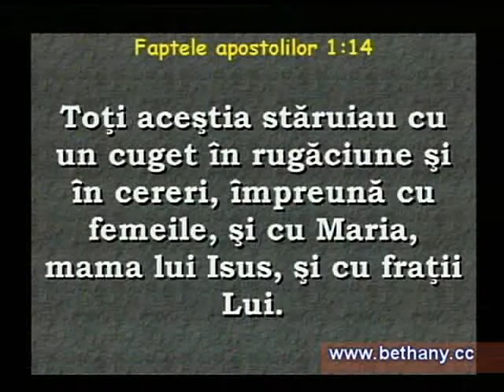Luigi Mitoi - Invatatura despre Duhul Sfant (partea 8)